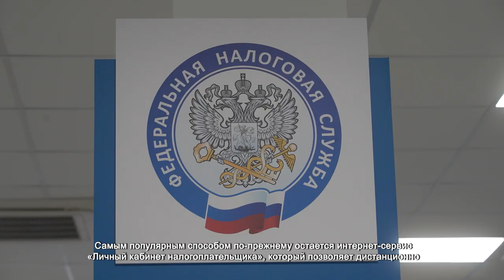ДЕНЬ ОТКРЫТЫХ ДВЕРЕЙ ПРОШЕЛ В НАЛОГОВОЙ ИНСПЕКЦИИ